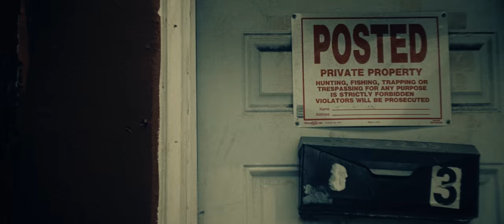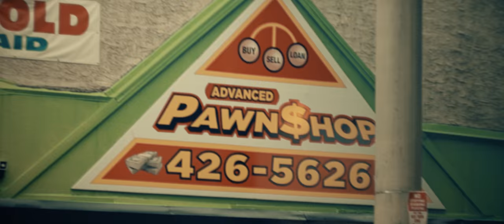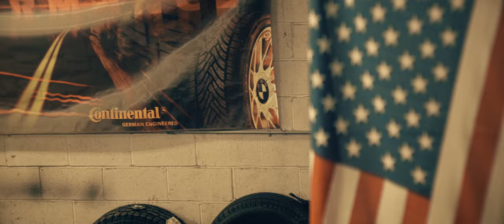GrandeMarshall - Stress (Official Music Video)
Off January's "Risk/Reward" available for download/stream now!

Credited
GET HYPE Productions

Director + Producer: Charles Cerrone
1st AC - Camera: Nick Ricotta
2nd AC - Gimbal: Dan Halma
3rd AC - Focus: Cameron Robinson
Key Grip + DIT: Mike Colosimo
Editor + VFX: Matt Mangigian

Follow GrandeMarshall!